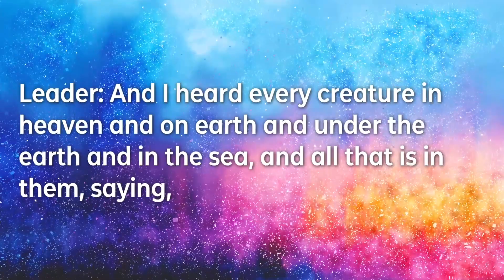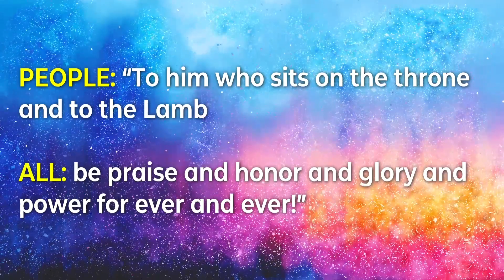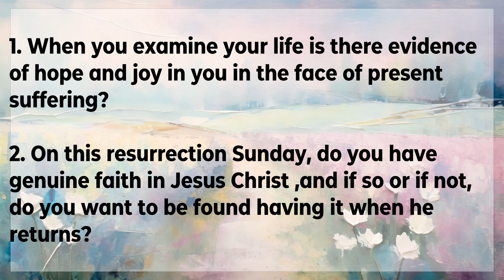March 31 Full Easter Service | Twin City Bible Church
Easter Celebration service for 2024.